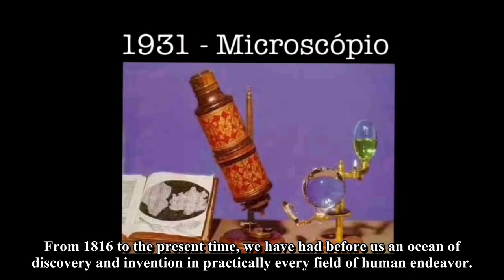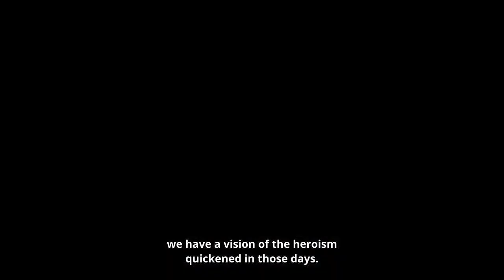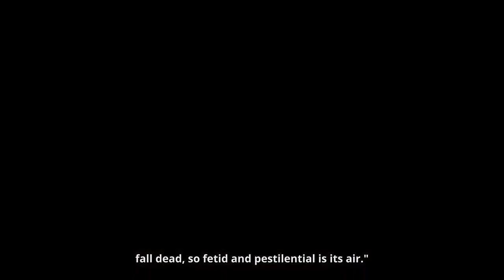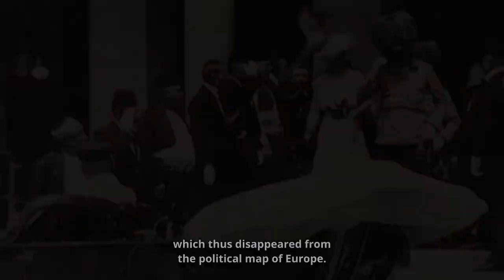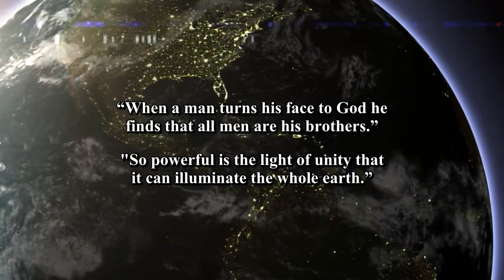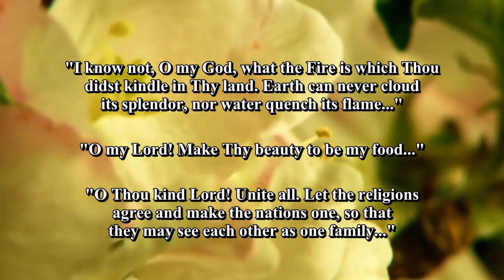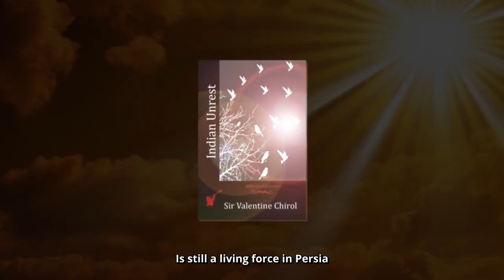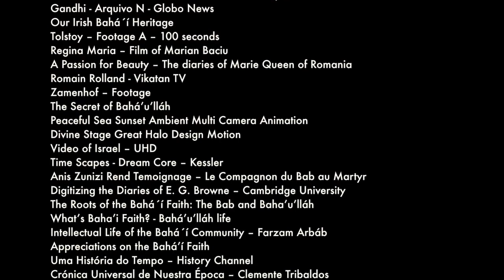APPOINTMENT WITH BAHÁ’U’LLÁH [Documentary Film — Encontro Marcado com Bahá’u’lláh] English Subtitles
DOCUMENTARY “APPOINTMENT  WITH BAHÁ’U’LLÁH” is now launched with subtitles in English and Spanish

 During the Bicentenary of the Birth of Bahá'u'lláh (1817/2017), the Founder of the Bahá'í Faith, the journalist Washington Araújo produced the present documentary film, a 1-hour feature film.
 In the last two hundred years — 1817 to 2017 —, the world has undergone fantastic transformations, discovered and he invented a myriad of paths of technical, scientific and also eminently spiritual nature.
 Bahá'ís, today a contingent of more than 7 million hearts and minds, people from more than 2,100 different races and ethnicities, and residing in virtually all independent countries and territories on the planet, celebrated life, thought,  history and teachings brought by Bahá'u'lláh. They acknowledge that humanity is entering a new stage in the progress of human civilization at a time when the perception that God is walking once more on the face of the Earth is solidly embedded in the soil of the human heart.
 Such perception is fully evident in an extraordinary planetary movement that aims to carry on the education of children, youth and adults;  the creation of a systematic and passionate habit of 'collective worship to God', and the methodical and comprehensive study of God's Message for the humanity of the time in which we live, brought by Bahá'u'lláh in the middle of the 19th century.
 No one can help but feel better and happier, aware that he is fulfilling the purpose of his existence after having known this powerful divine call for the Unity of the Humanity.
 This documentary is an irrefutable — and also loving — appeal for each human being, man or woman, young or old, rich or poor, illiterate or cultures, to approach the ocean of His words, powerful words and with such moral and spiritual potency  who can simply transform us inwardly, facilitating the fulfillment of the long-awaited longing contained in the Our Father's Christian prayer — "... and may your Kingdom come to us ..."
For those who are motivated to research the Bahá'í Faith, a good start is to access the

Lanzamiento del DOCUMENTAL "ENCUENTRO MARCADO CON BAHÁ'U'LLÁH" con subtítulos en inglés y español

 Durante el Bicentenario del Nacimiento de Bahá'u'lláh (1817/2017), el Fundador de la Fe Bahá'í, el periodista Washington Araújo produjo el presente documental, un largometraje de una hora.
 En los últimos doscientos años -1817 a 2017-, el mundo
 ha experimentado transformaciones fantásticas, descubierto y
 inventó un sinfín de caminos de carácter técnico, científico y también eminentemente espiritual.
 Los bahá'ís, hoy un contingente de más de 7 millones de corazones y mentes, personas de más de 2.100 razas y etnias diferentes, y que residen en prácticamente todos los países y territorios independientes del planeta, celebraron la vida, pensaron,  historia y enseñanzas traídas por Bahá'u'lláh.  Reconocen que la humanidad está entrando en una nueva etapa en el progreso de la civilización humana en un momento en que la percepción de que Dios camina una vez más sobre la faz de la Tierra está sólidamente arraigada en el suelo del corazón humano.

 Tal percepción es plenamente evidente en un extraordinario movimiento planetario que tiene como objetivo continuar la educación de niños, jóvenes y adultos;  la creación de un hábito sistemático y apasionado de 'adoración colectiva a Dios', y el estudio metódico y completo del Mensaje de Dios para la humanidad de la época en que vivimos, traído por Bahá'u'lláh a mediados del siglo XIX.
 Nadie puede evitar sentirse mejor y más feliz, consciente de que está cumpliendo el propósito de su existencia después de haber conocido este poderoso llamado divino por la Unidad del Género Humano.
 Este documental es un llamamiento irrefutable - y también amoroso - para que cada ser humano, hombre o mujer, joven o viejo, rico o pobre, analfabeto o culto, se acerque al océano de sus palabras, palabras poderosas y con tanta potencia moral y espiritual.  que puede simplemente transformarnos interiormente, facilitando la realización del anhelo largamente esperado contenido en la oración cristiana del Padre Nuestro - "... y que tu Reino venga a nosotros ..."
Para aquellos que estén motivados para investigar la Fe bahá'í, un buen comienzo es acceder al sitio web